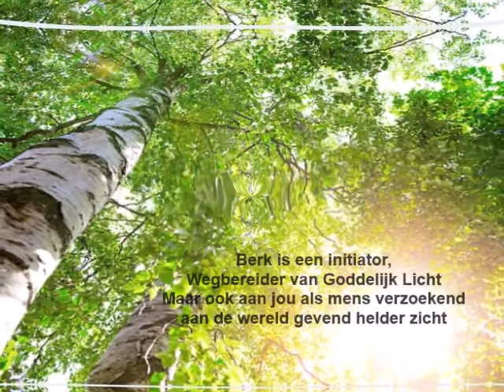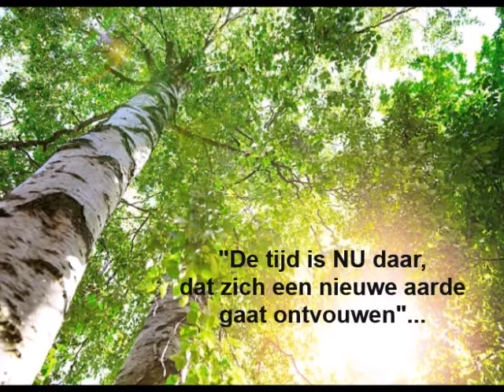Betula & Luna (Berk en Maan)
Muzikale boodschap van de berk en de maan.